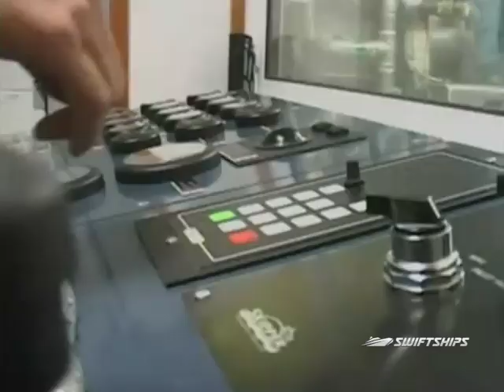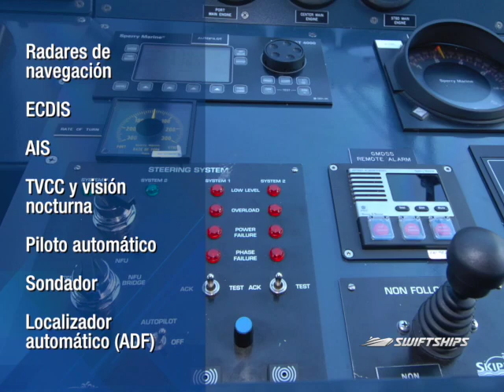35 Meter Fast Patrol Boat (en Español)